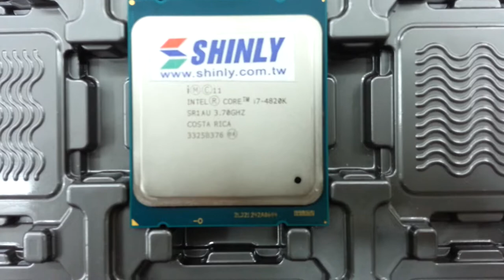esd packaging cpu tray plastic box blister clamshell case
esd packaging for intel cpu e5 e7

Shinly plastic corporation